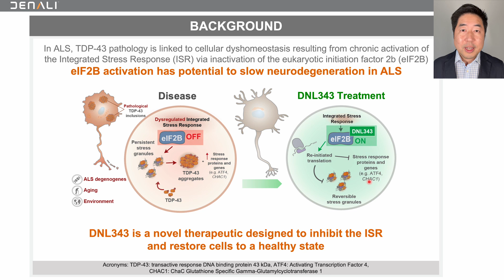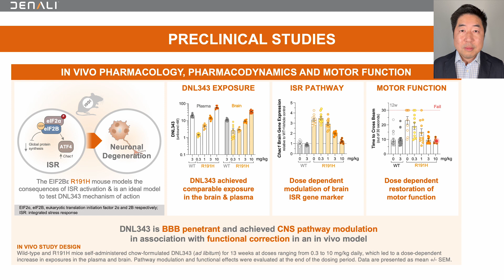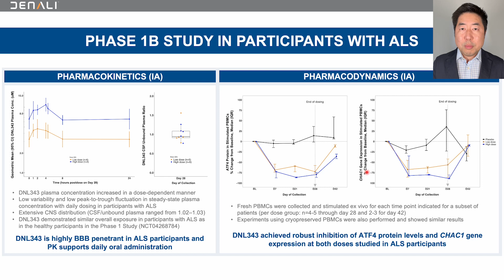The Integrated Stress Response is modulated by eIF2B agonist DNL343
Denali Therapeutics presentation at the MNDA 33rd International Virtual Symposium on ALS/MND titled the Integrated Stress Response is modulated by eIF2B agonist DNL343: Results from Preclinical, Phase 1 Healthy Participants, and Interim Phase 1b ALS Patient Studies.